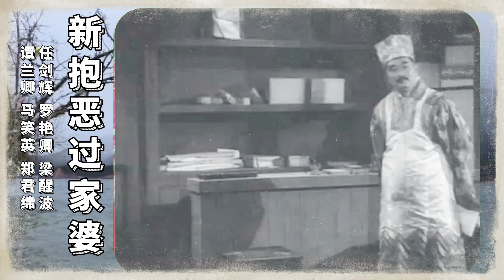《新抱恶过家婆1960s》任剑辉 罗艳卿 梁醒波 谭兰卿 马笑英 郑君绵合演